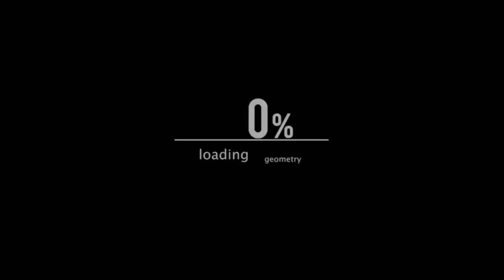Stephen Curry Shooting from "EVERYWHERE" Game Highlights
Check out The Best game of STEPHEN CURRY in 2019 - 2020 NBA SEASON

Credits to ESPN and other respectfully owners of the images, music and video that has been used for this video